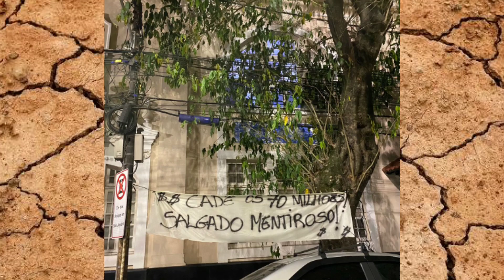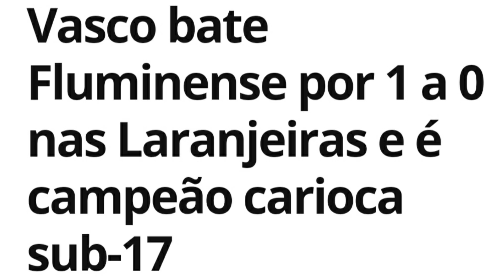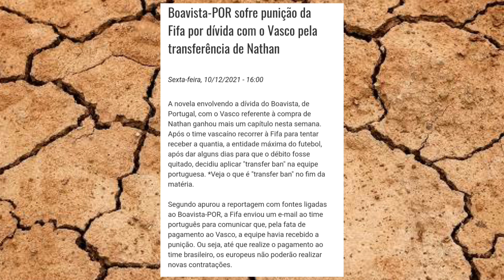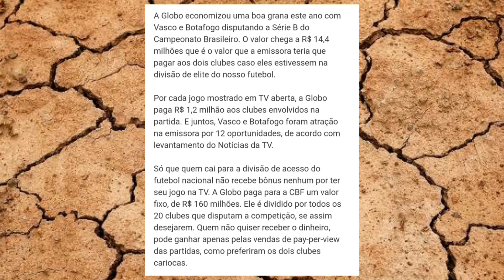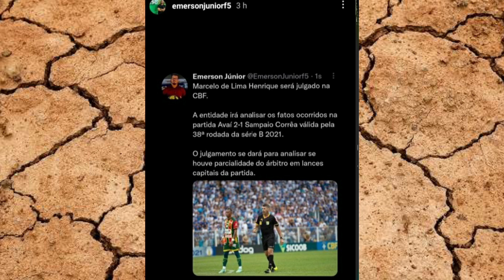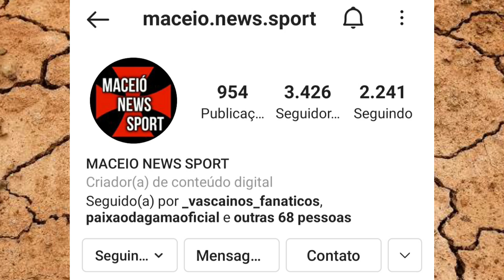CAI QUEM QUER! GLOBO FATURA MILHÕES COM GRANDES NA "B"/A PUNIÇÃO DA FICA CHEGOU/NOTÍCIAS DO VASCO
LINK DO CANAL VASCAÍNO DO CERRADO 2